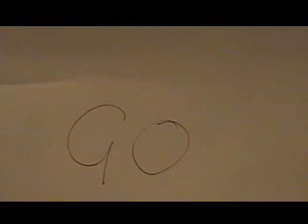COLD PLAY-WINDOWS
a stop motion experiment